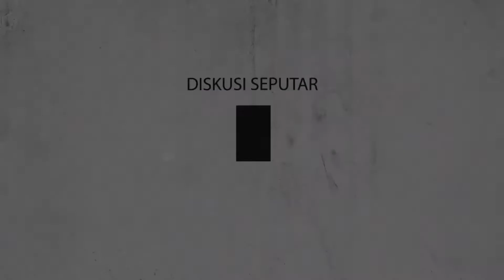Jika Tidak Lolos Rekrutmen? Bagaimana Menyikapinya?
Kritik saran serta usulan ide pembahasan silahkan disampaikan